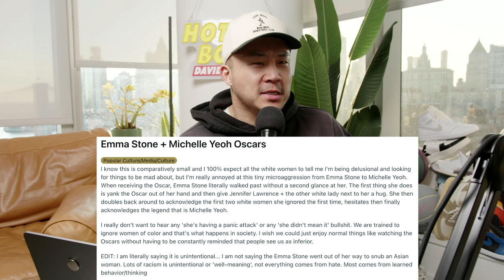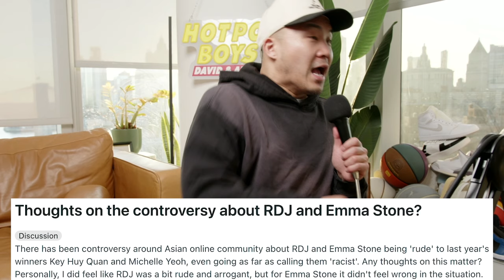Did They Diss Asians At The Oscars? (Ke Huy Quan, Michelle Yeoh)